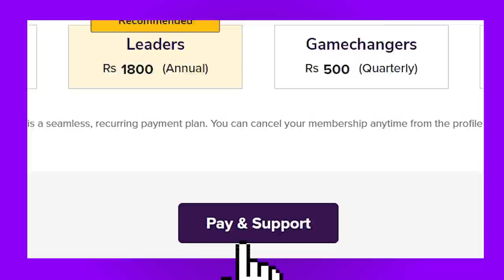Father Stan Swamy Passes Away Battling Failing Health, Bail Rejections, Lack of Empathy | The Quint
Father Stan Swamy was arrested by the NIA from Ranchi in October 2020. He was arrested in the Elgar Parishad case and booked under the draconian UAPA. He passed away on 5 July battling failing health, prolonged illnesses, several bail rejections, and a severe lack of empathy.

He was put on ventilator support and breathed his last following a cardiac arrest, just a day before the Bombay High Court was going to hear his bail plea.